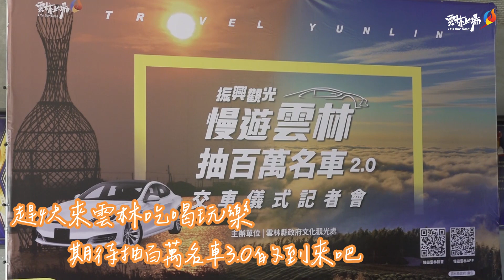遊雲林抽百萬名車2 0 幸運得主楊先生開心領車囉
今年8月啟動的「遊雲林，抽百萬名車2.0」4個月活動期間累積16萬筆登錄發票，總消費金額高達2億，獲得相當熱烈的迴響，活動於12月15日，由縣長張麗善順利抽出最大獎特斯拉，12月28日特別再度邀請百萬名車幸運兒楊先生，於雲林縣政府文化觀光處迴廊進行特斯拉交車儀式。